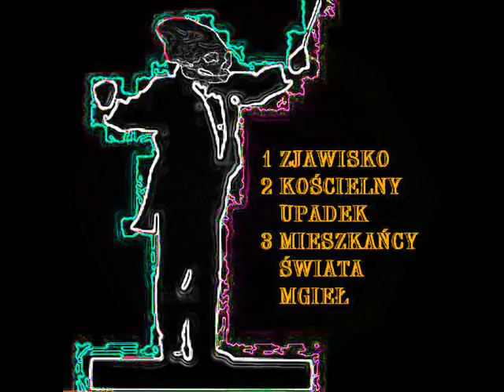Habemus Arbuza - Zjawisko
el fenómeno le phénomène phenomenon Phänomen 現象